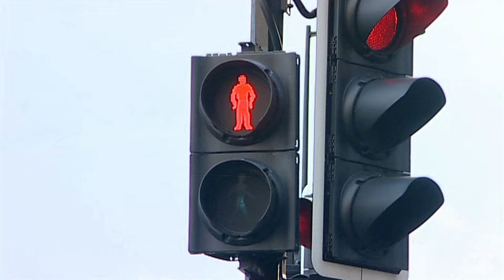Me Too! - Calling Tina for Help | Full Episode | TV Show for Kids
Louie is ill and Rudi is so busy looking after her, he forgets to order stock for his stall. He runs out of things to sell, so calls on Tina for help.